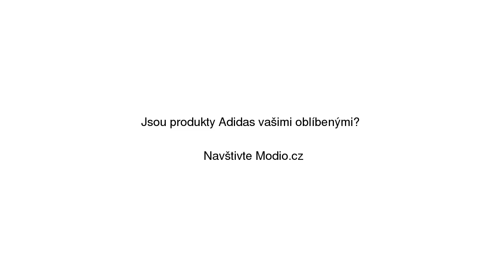Mikina adidas Originals Trefoil Hoodie Oranžová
Mikina adidas Originals Trefoil Hoodie Oranžová se slevou 17% na Modio.cz. Pánská mikina Adidas dlouhé rukávy, s kapucí. Modio.cz - módní inspirace i možnost nákupu online.